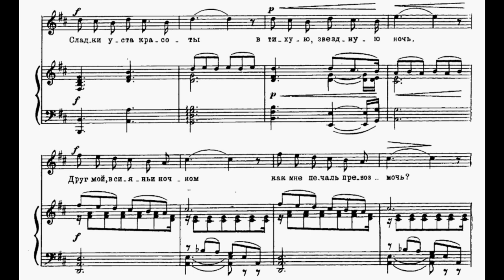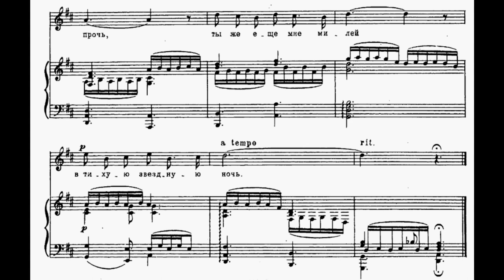Davit Gamrekeli - To the starry night/ვარსკვლავიანსა ღამეს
compoeser :დიმიტრი არაყიშვილი/Dimirti arakishvili